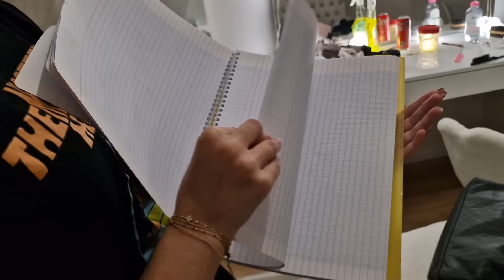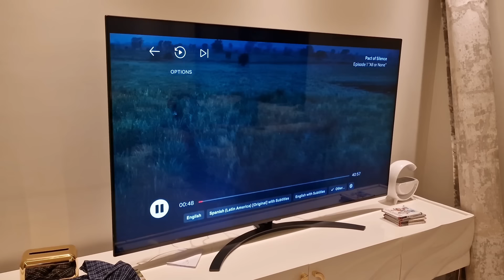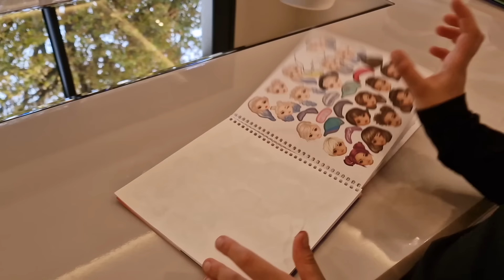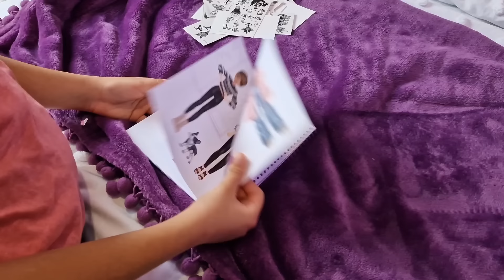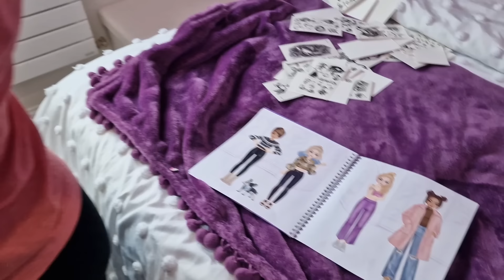NE JAMAIS DONNÉ DU JUS DE POMME À CETTE POUPÉE